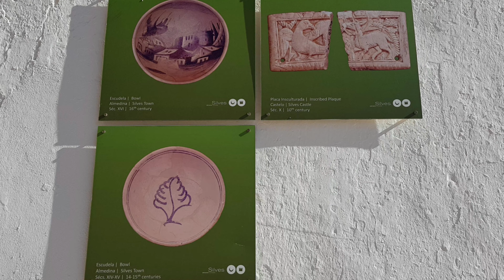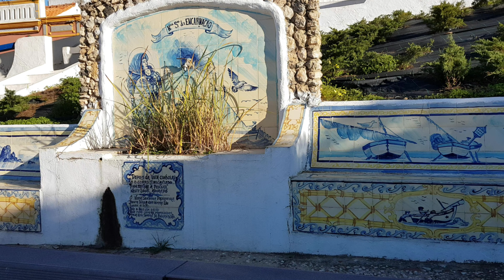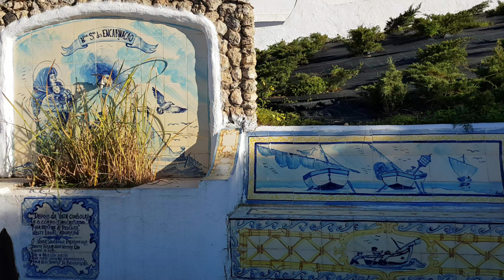🇵🇹 Il Portogallo visto dai nostri occhi, n° 27.